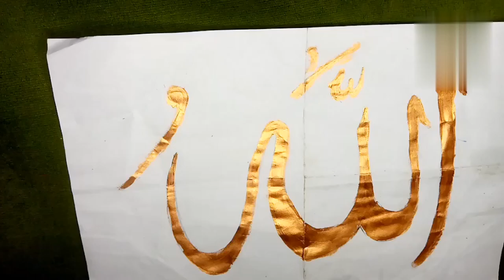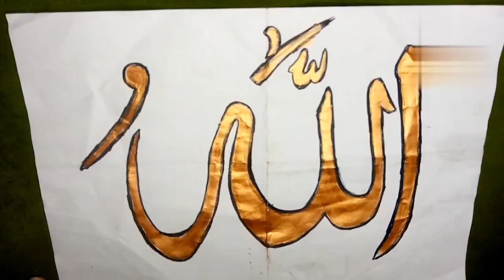Allah hand painting, Arabic painting